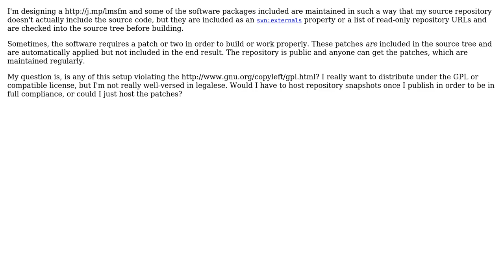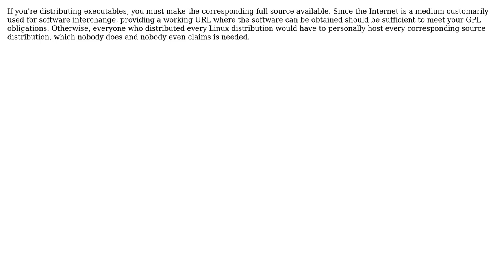Software Engineering: Is distributing patches in compliance with the GPL? (2 Solutions!!)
Software Engineering: Is distributing patches in compliance with the GPL?

With thanks & praise to God, and with thanks to the many people who have made this project possible! | Content (except music & images) licensed under CC BY-SA | Music | Images & others | With thanks to user Martin Beckett user David Schwartz user amphetamachine and the Stack Exchange Network Trademarks are property of their respective owners. You are responsible for your own actions.